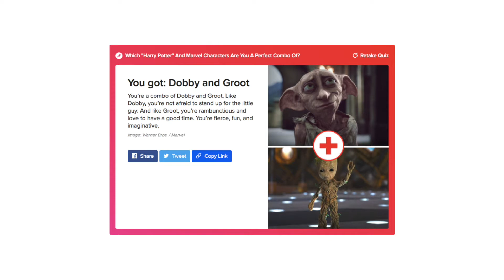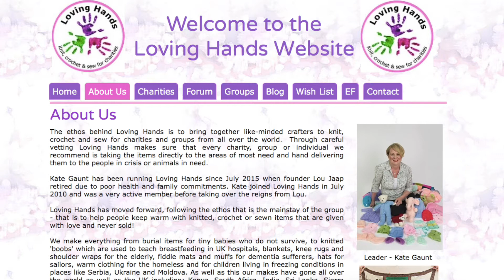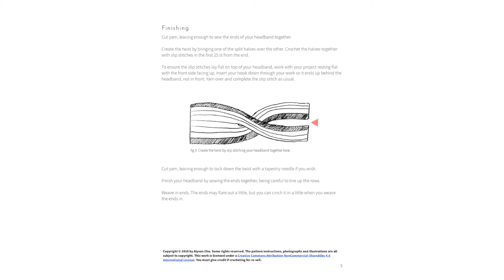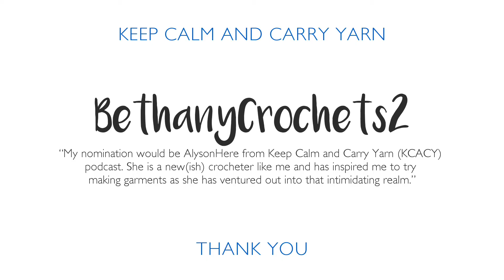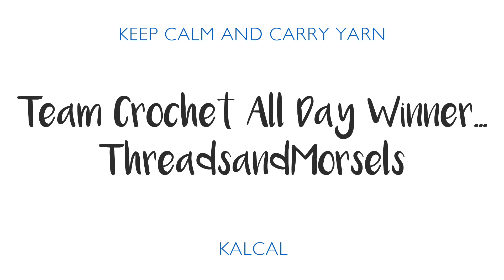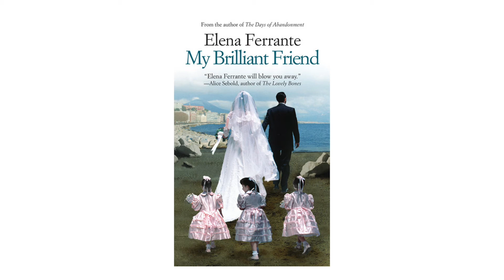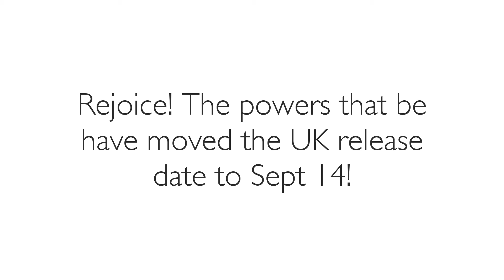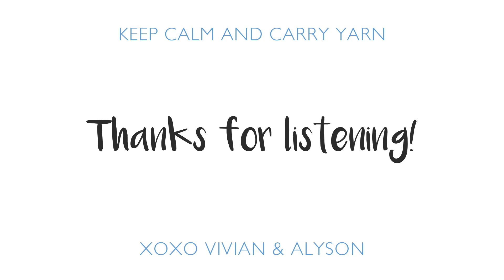Ep 32: Literal Ankle Warmers || a knitting & crochet podcast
Most productive crafter goes to Vivian this time around. Her Sock Arms sweater is finally off the needles, plus she's already started her next fingering weight sweater! Alyson has more excuses than projects, but one of her FOs is in celebration of her first pattern on Ravelry being available to download as a PDF. Swish!